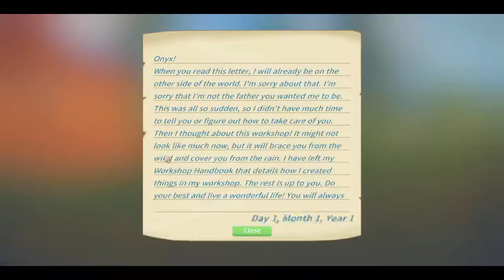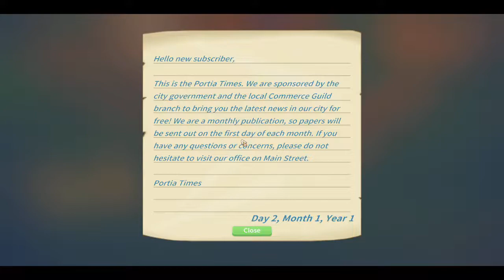My Time At Portia No Commentary Part 1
A bit about me, I have Asperger's and I enjoy games, cats and I LOVE Disney.  I like playing different games from Phantasmagoria to Garden Paws to Sims 4 and more.  Each week I'll be posting several gaming videos.  Some will have no commentary and others will have it depending on the game itself.  I hope you guys enjoy the content.